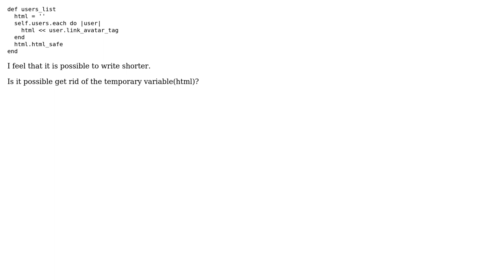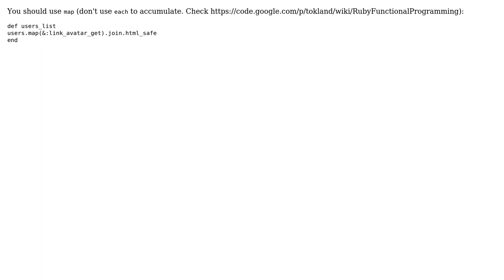Refactor ruby each-code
With thanks & praise to God, and with thanks to the many people who have made this project possible! You are responsible for your own actions.